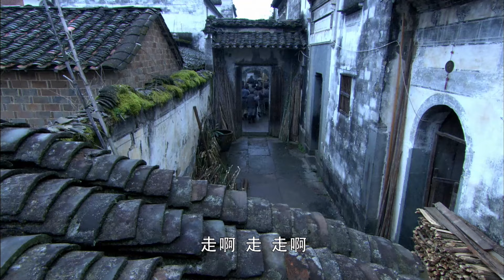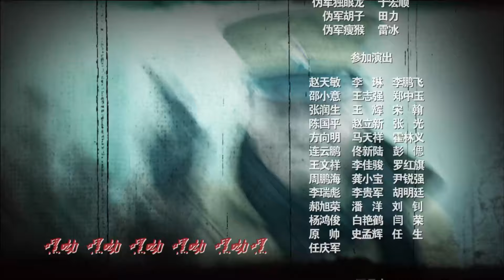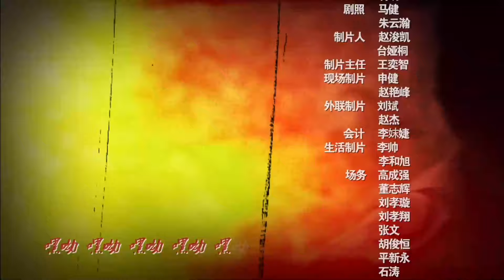【高清全集】战地尖刀14丨国军飞虎队重要秘密被日军提前获取，新四军与飞行员战士与日军“战神”在日军占领区展开殊死较量！王挺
剧情介绍：
1942年4月19日，国军飞虎队飞行员保罗·韦恩与机械师董子晨驾战机从国统区浙江衢州机场起飞奔赴昆明，二人此行肩负着“瓦图拉”计划的惊天机密，将对西南战场即将打响的滇缅公路保卫战起到扭转战局的巨大作用。
然而被严格保密的“瓦图拉”计划还是被日军提前获取，保罗与董子晨的飞机一起飞即遭日军战机拦截，飞机被劫持至日本占领区安徽无为县上空击落，携带机密的保罗与董子晨被迫跳伞逃生，日军大佐矶谷猪三郎却早已奉命张网以待...